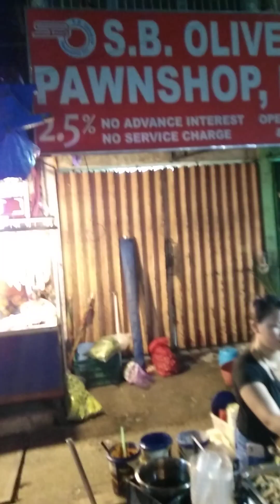LANGARAY MARKET boundary Malabon Caloocan city PHILIPPINES STREETS RESIDENCIAL LIFESTYLE FOOTAGE 📽️🎬